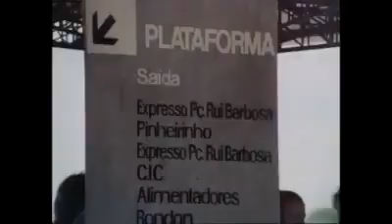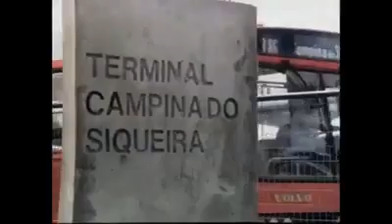ANTIGOS EXPRESSOS EM CURITIBA